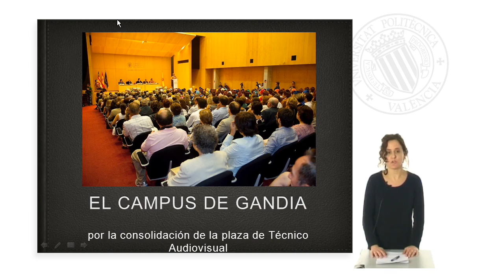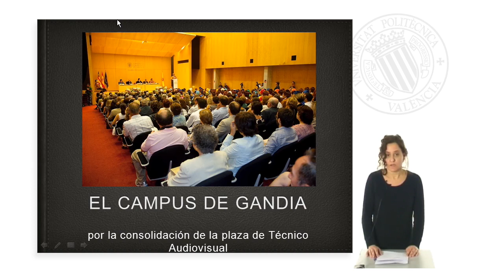SANDRA BARRANCOS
Técnico Superior
Personal en investigación